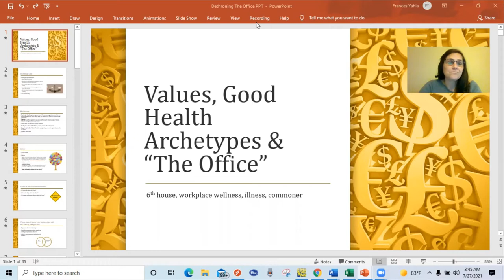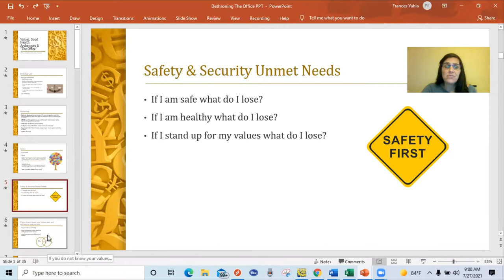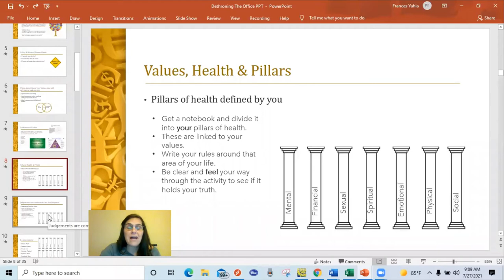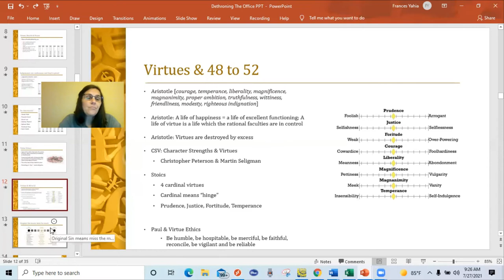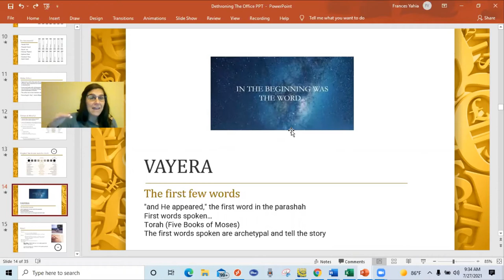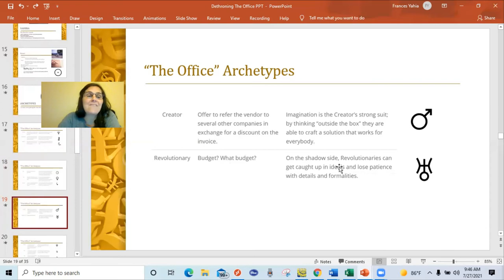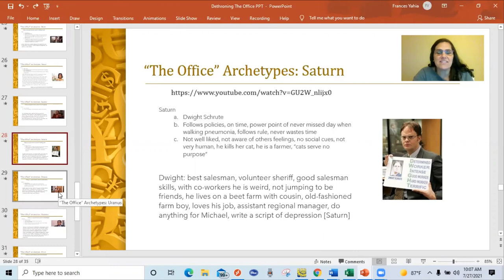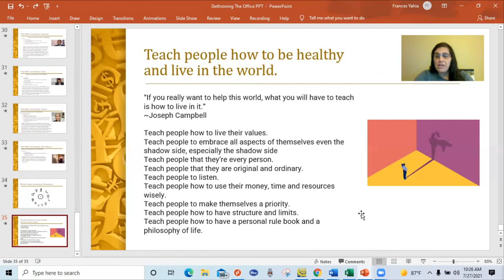Dethroning "The Office", Values, Vices, Virtues, Archetypes and Pillars of Health (without Scenes)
In this video I explain the link of values, good health and the importance of having a value system, a rule book and a philosophy of life. How health and vices and virtues are connected. I explain the oracle at Delphi the omphalos of the world and the symbolism of the navel and the archetype of the hero. Vayera is the first word spoken and part of the torah and linked to archetypes. Using the concept of vayera you can learn to listen symbolically. The twelve archetypes in TheOffice sitcom are described and used to reach individuation and wholeness. JosephCampbell is discussed and I discuss how to help teach clients how to live in the world with a rulebook and a philosophy of life and a clear value system.